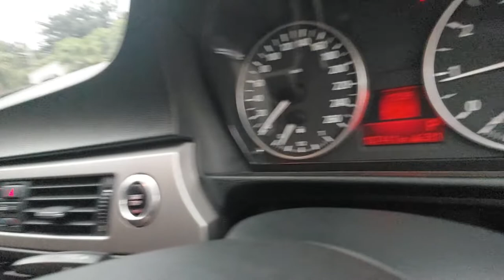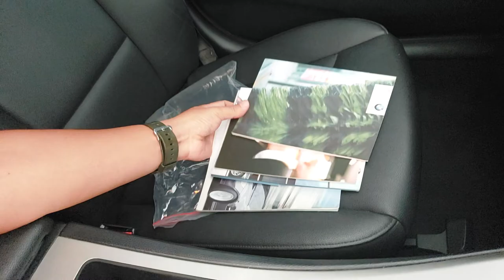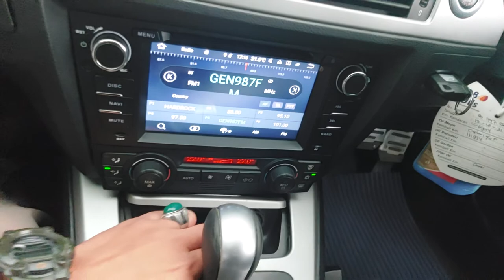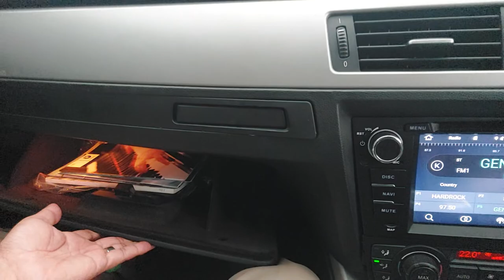[REVIEW] BMW 320I E90 2.0 MATIC 2005 120JT KM 108RB TIPS DAN TRIK MEMBELI MOBIL BEKAS ZAL MOTOR?!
BMW 320I E90 2.0 MATIC 2005 ABU-ABU METALIK (SOLD)

(Harga masih bisa nego ditempat setelah lihat dan test drive kendaraannya)

KM 108xxx
Pajak Panjang sd 4 Sep 2022
STNK dan Nopol sd 4 Sep 2025
Nopol B Tangerang (Ganjil)
Ada Service Record
Semua Buku, Manual dll Lengkap
No Malfuction
Interior Original
Kunci Remote 2 pcs
Tempat P3K
Head Unit LCD TV Android

Garansi Bebas Banjir dan Bebas Nabrak Besar

Mobil Terawat, Bodi Mulus, Interior Original Bersih dan Rapi, Mesin Sehat, Kaki-kaki Senyap, Elektrik berfungsi Normal, Transmisi Matic Responsif, AC Dingin, Ban Tebal, Mobil siap pakai tidak ada PR.

Buktikan dengan lihat langsung dan tes drive kendaraannya.

Hubungi dan Kunjungi :
Zal Motor
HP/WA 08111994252